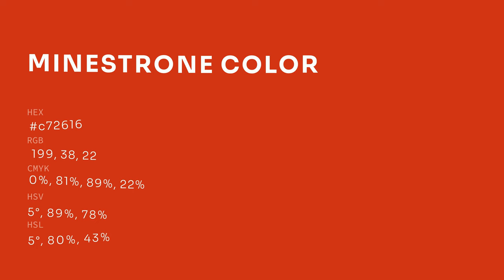Minestrone color c72616 hex color - Orange color - Cool color c72616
What color is Minestrone ? c72616 hex color - Orange color - Cool color c72616

Hex c72616 Color Code is also known as Minestrone color.